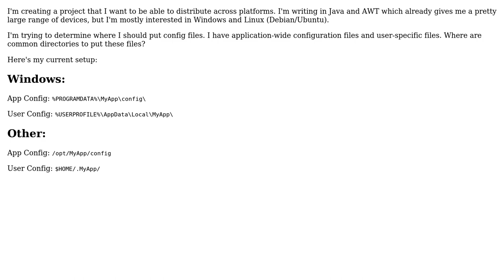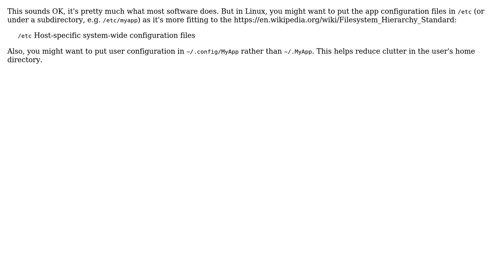Software Engineering: Where Should I Put Configuration Files? (2 Solutions!!)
Software Engineering: Where Should I Put Configuration Files?

With thanks & praise to God, and with thanks to the many people who have made this project possible! | Content (except music & images) licensed under CC BY-SA | Music | Images & others | With thanks to user Renan user Kyle Sletten user Jonathan and the Stack Exchange Network Trademarks are property of their respective owners. You are responsible for your own actions.